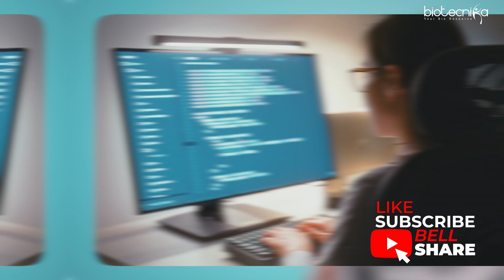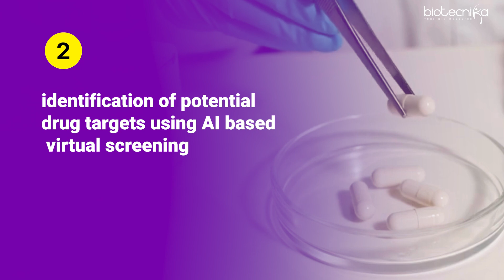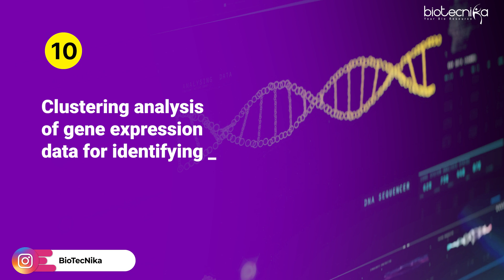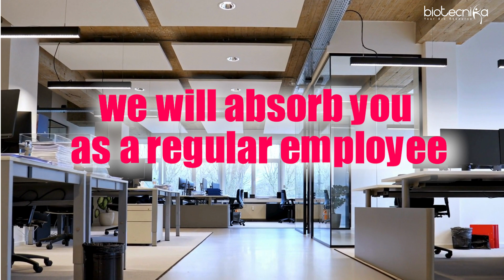Opportunity To Work on Swedish AI ML in Biology & Drug Discovery Projects at Biotecnika - Last Call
🚨 FINAL CALL! ADMISSIONS CLOSING SOON! ❌

🔬 Join the Swedish AI/ML in Biology & Drug Discovery Projects at Biotecnika – a unique opportunity to work on groundbreaking projects that could shape the future of biotechnology! 🌍

👩‍💻 AI/ML in Biology & Bioinformatics Hands-on Training Program starts on 26th August 2024. This is your chance to gain practical experience and work on real-world projects in collaboration with Swedish experts!

📚 Program Highlights:

- Training Start Date: 26th August 2024
- Project Duration: 3 & 6 Months
- Publish Research Papers with top scientists and build a prestigious career in the biotech sector! 🧠

💼 Why Join?

Hands-on experience in AI/ML applications in biology and drug discovery.
Opportunity to collaborate on international projects with Swedish experts.
Boost your career prospects by publishing papers and gaining real-world experience.

📱 Questions?

Don’t miss out on this opportunity to advance your career in the biotech industry with Biotecnika!